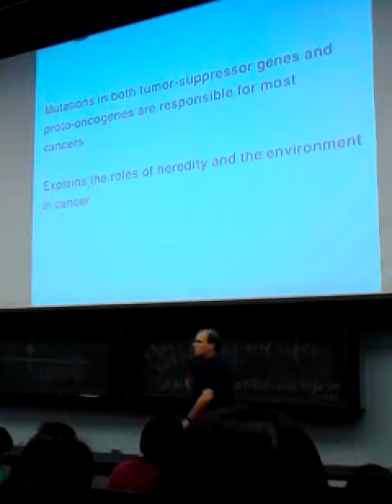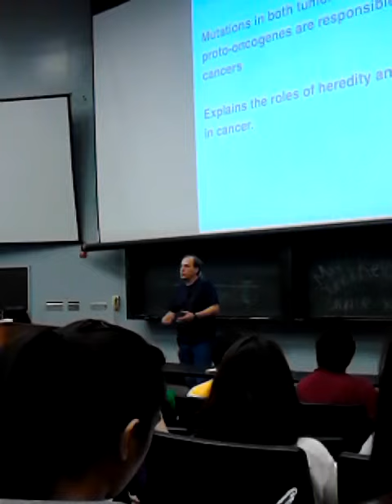BIO20A TAMKUN VID 20140313 152930